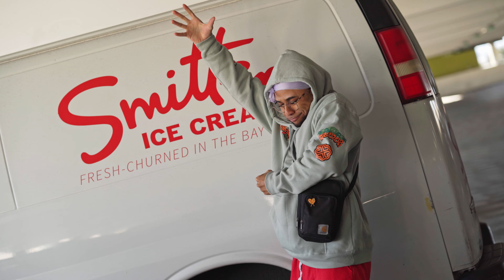Mrs. Right (Ft. Evante) (Dir. HD Shoots)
Mrs. Right available for stream wherever you get your music